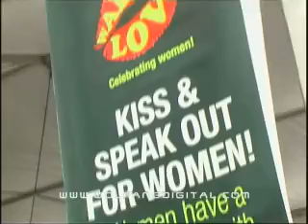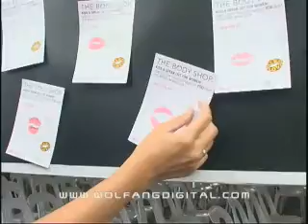The Body Shop 'Walk of Love'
A dynamic, fully-integrated video production company since 1999. Our products include corporate, event, launch and training video production, scriptwriting, advanced DVD authoring, motion graphics and 3D animation. As video content specialists we continue to create products of international standards that promise to inspire, inform and communicate through the digital media of video, animation and sound.
Call us and see how we can improve your business.

Overview:
To commemorate Hari Wanita 2007, WAO (Women's Aid Organisation) and The Body Shop organised "Walk of Love, Celebrating Women" to generate awareness on violence against women. The event begins with a light walk-a-thon, culminating in a celebration concert at the piazza area where celebrities singers entertained.

WolFang Digital provided extensive coverage of the walkathon, running along with participants. We later set up our video cameras to provide Live Video Feed so participants could enjoy performances by celebrity singers.

Products & Services provided:
Videography, Live Video Feed, Video Editing, Motion Graphics, DVD Authoring.